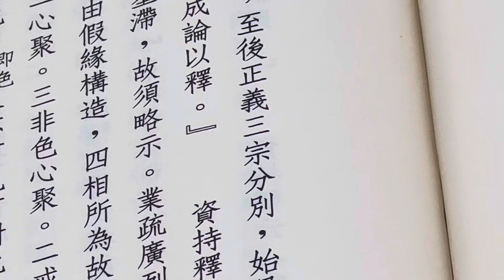眼睛雪亮透過太陽光電產業取代核電發展協會教育入寺圓滿🌐🧠🙏❤️🌈🥣